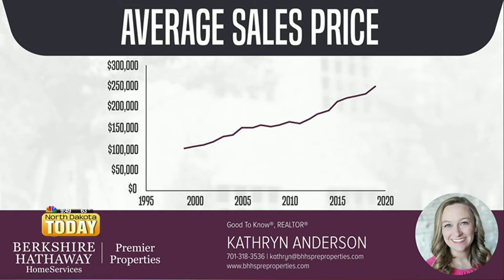NDT Why You Should Take a Fresh Look at Investing in Real Estate!